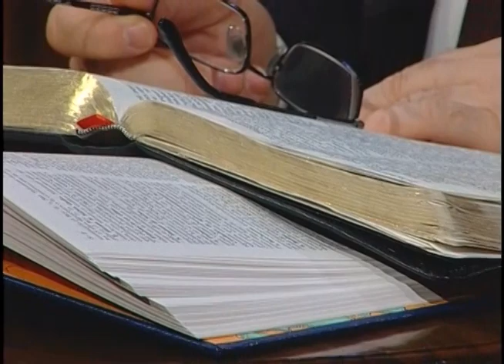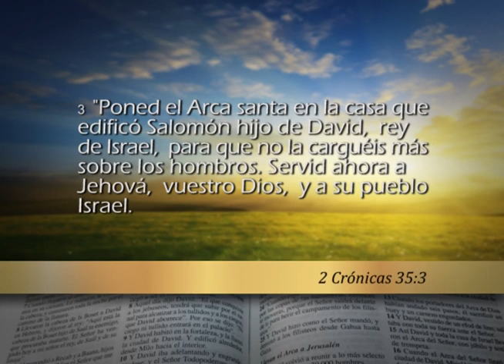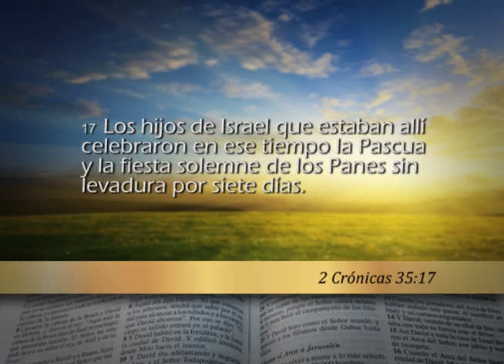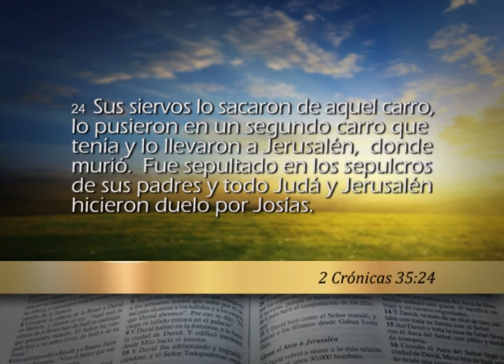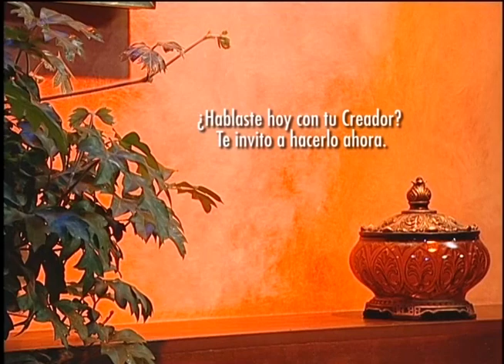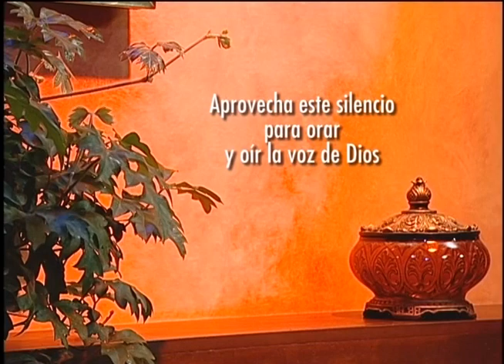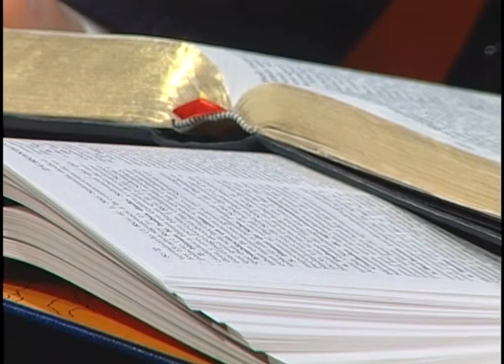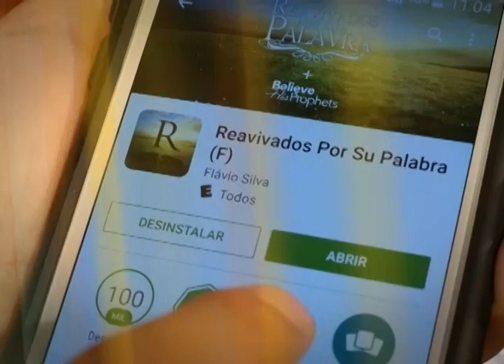Reavivados por su palabra 16/8/2016 - 2 Crónicas 35